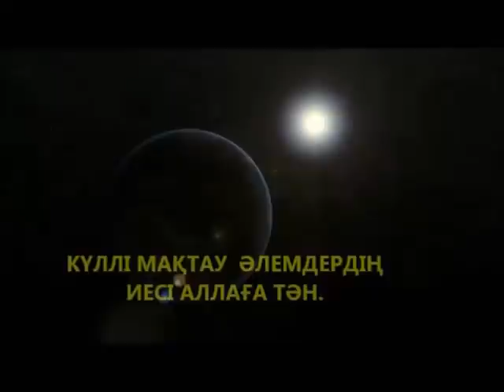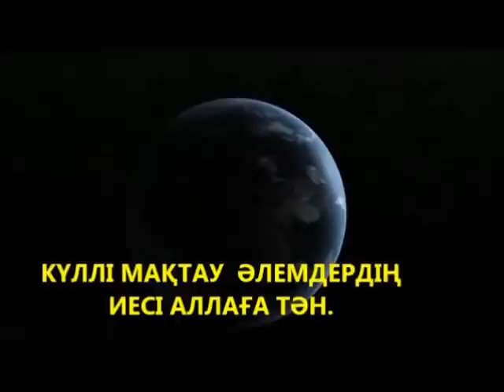ИТ ҚАЗА БОЛҒАН ИСЕНІҢ ҚАБІРІН ҚАЗЫП ТАСТАҒАН...